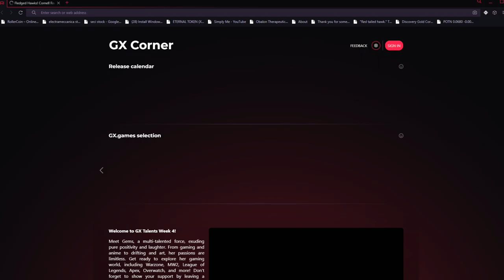Cornell Red Tailed Hawks 07/28/2023 09:27